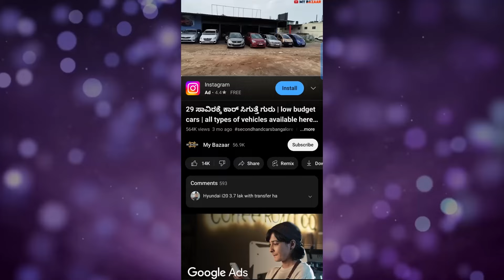American bully micro Size and pocket size. ಈ puppy ಗಳನ್ನ ಇಲ್ಲಿ ಬಿಟ್ಟು ಇನ್ನೆಲ್ಲೂ ನೋಡಲು ಸಾಧ್ಯವಿಲ್ಲ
My Bazaar
To review your shop / business

Warning